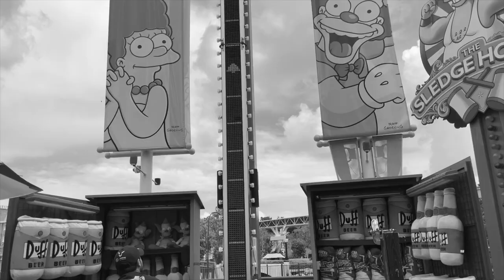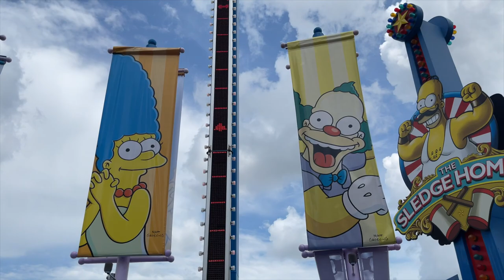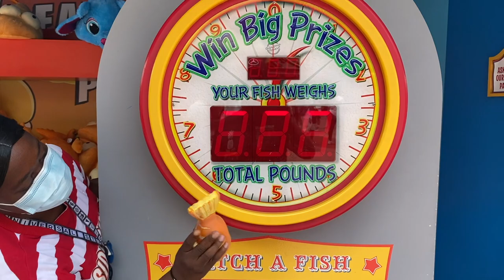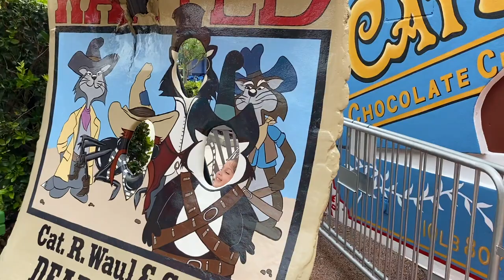ME DICE QUE LE PIDA MATRIMONIO A SU MAMÁ 😰 (Quedé en Shock)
Martina me dice que le proponga matrimonio a su mamá. 😰